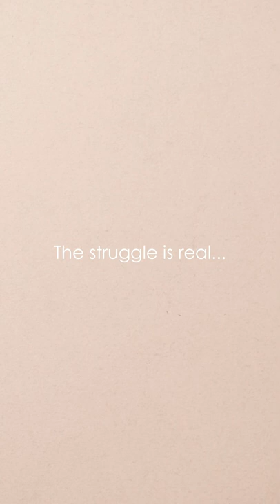Trigger PLUS+ | A Smarter Way to Pay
Toss the dad wallet, and modernize with the all new Trigger PLUS+.